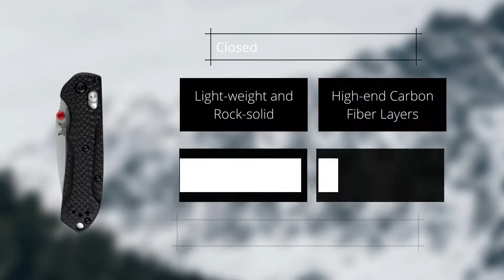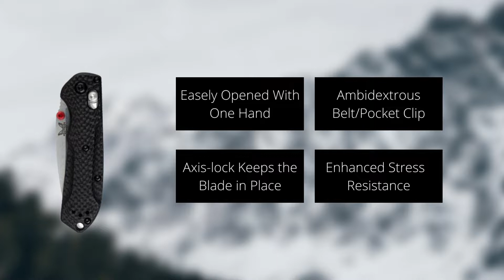BENCHMADE 565-1 MINI FREEK FOLDING KNIFE REVIEW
Short, dynamic, visual...straight to the point video reviews...no blah, blah
At TheBestSurvivalKnives we will help you to select right self-defense, multipurpose, survival knives and ultimate survival gear for any situation.